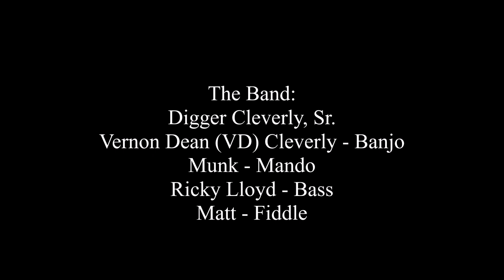The Cleverly's - Say My Name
The Cleverly's sing the Destiny's Child's song "Say My Name" at the YeeHaw Music Festival held in the Agri-Civic Center in Okeechobee, FL on January 19, 2018.

The Band:
Digger Cleverly Sr.
Vernon Dean (VD) Cleverly
Munk
Ricky Lloyd
Matt